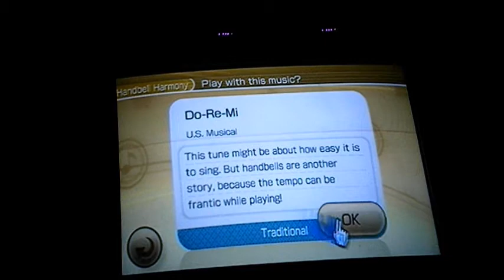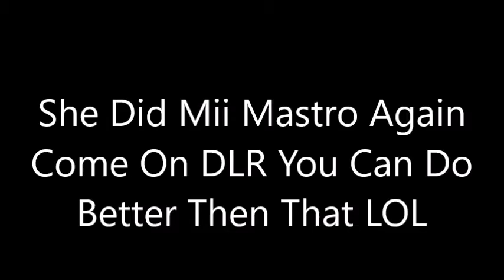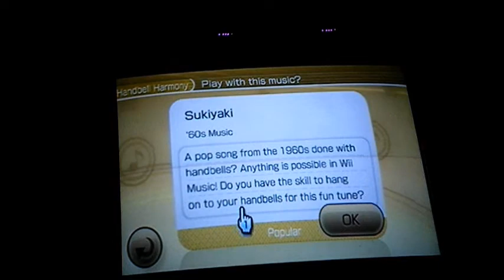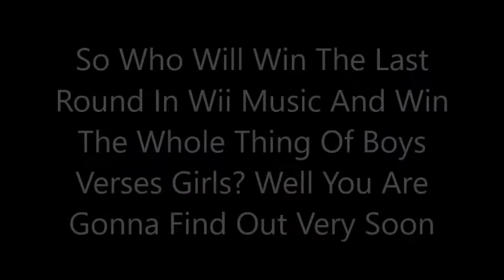Boys Verses Girls In Wii Music Round 2 Part 2 FINALE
alright folks who won at round 2 of wii music of boys verses girls? well you are gonna find out right now :) so thanks for watching and see you all tomorrow for the final round of wii music in boys verses girls everybody ;)

Enjoy :D